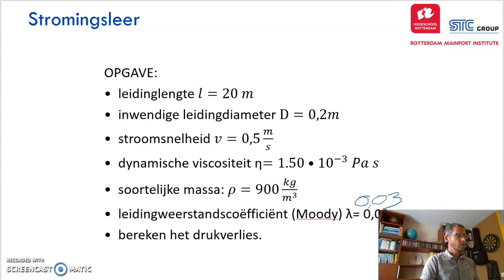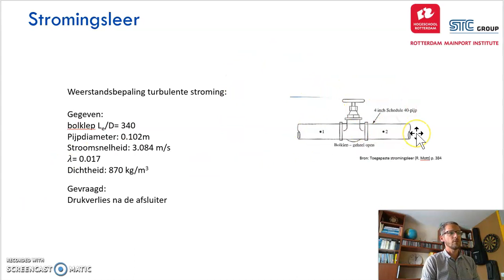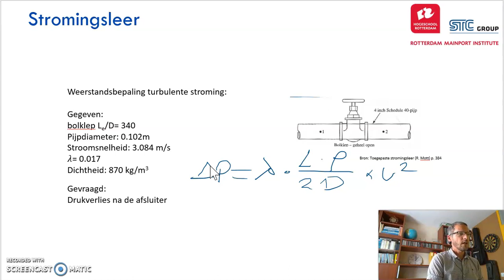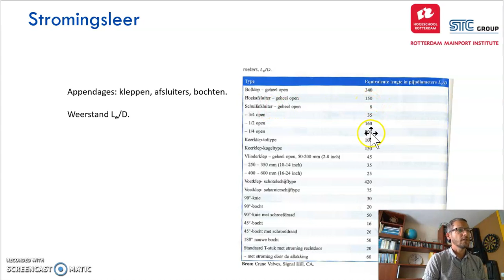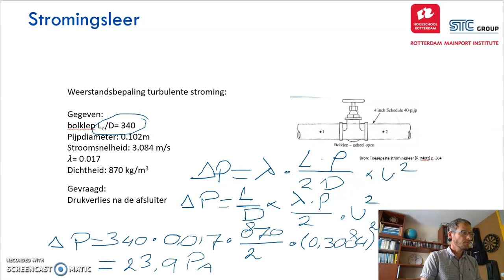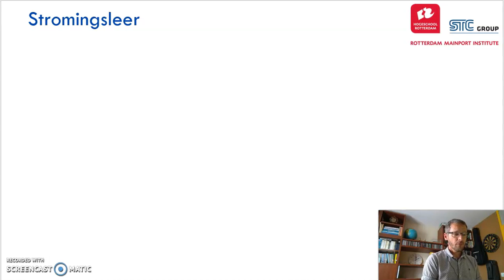MWK2 week1 4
Maritieme Werktuigkunde 2, hoorcollege 1, deel 4